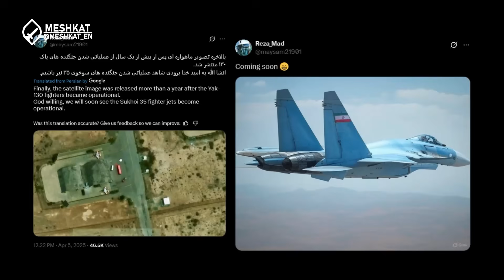Iran's First Sukhoi SU-35 Fighter Jets Assembled & Ready to Fly | Unveiling on Army Day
Iran Completes Sukhoi SU-35 Fighter Jet Tests – Unveiling on Army Day (April 18)?

Iran’s first batch of Russian Sukhoi SU-35 fighter jets has been assembled and is ready for unveiling on Iranian Army Day, April 18! This game-changing move signals a major leap forward for Iran’s air force and defense capabilities. In this video, we break down the significance of the Iran SU-35 unveiling, its impact on the region, and what to expect on Army Day.

From local assembly to pilot training, and from geopolitical implications to future plans involving Sukhoi SU-57 or Sukhoi SU-75 fighters — this is your complete guide to Iran’s Sukhoi SU-35 Flanker fighter jet program.